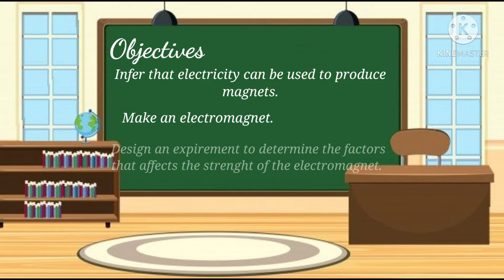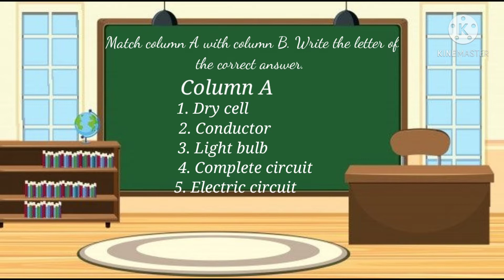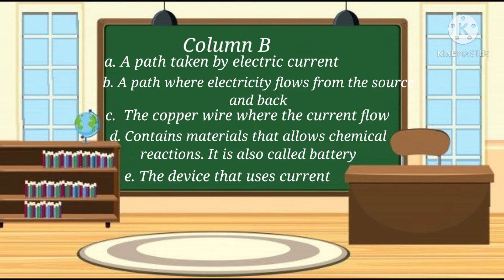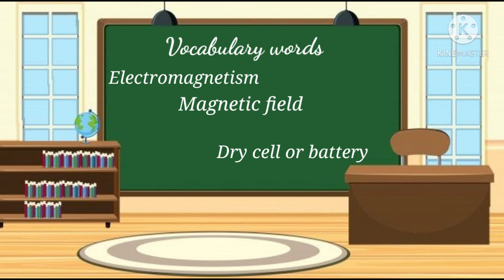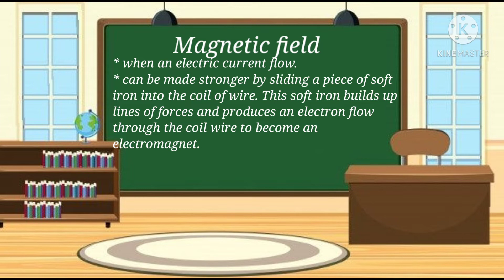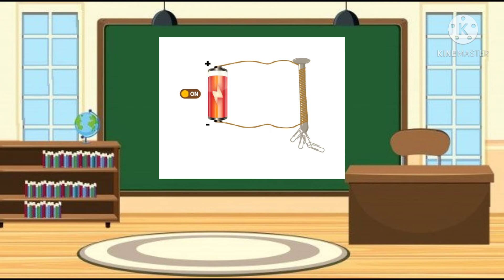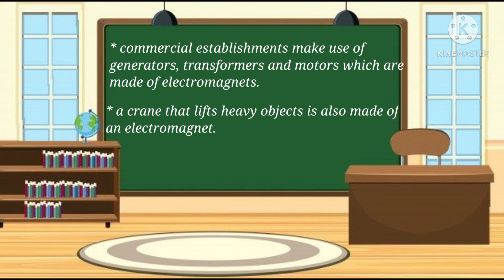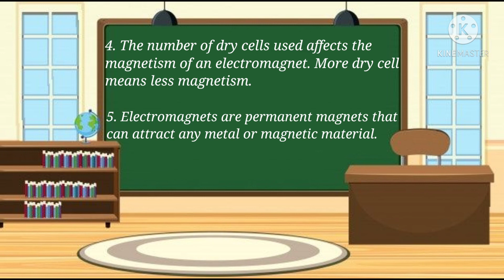Science 5 Q3 week 6 Electromagnet